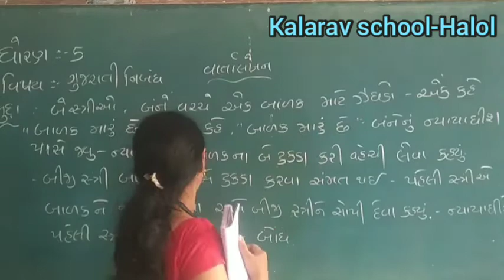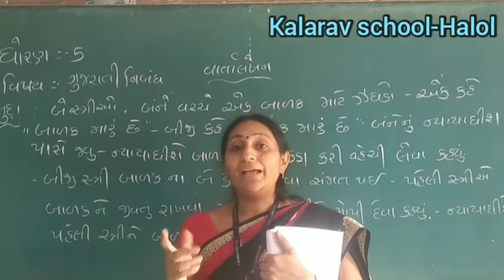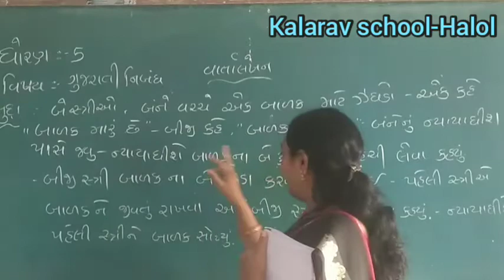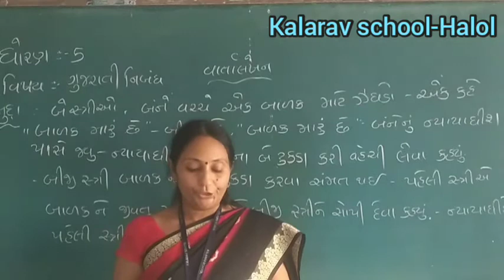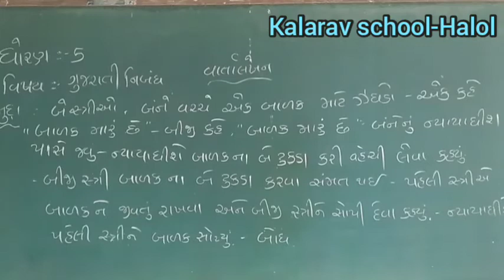STD- 5 GM GUJARATI NIBANDH VARTALEKHAN